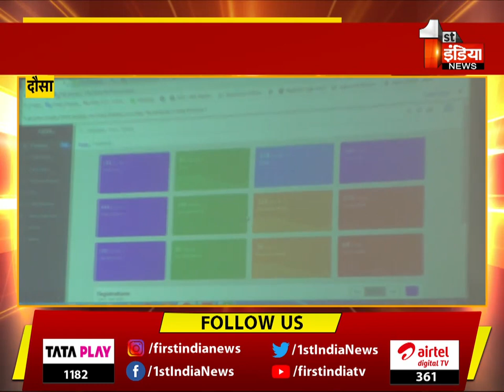इंसानों के बाद अब पशुओं के लिए Mehandipur Balaji Trust की अनोखी पहल, खास रिपोर्ट